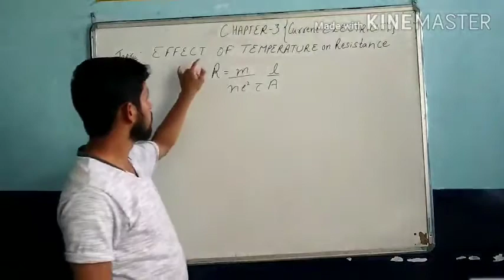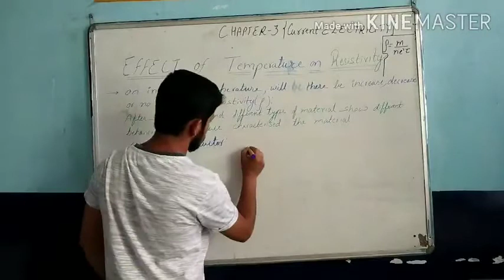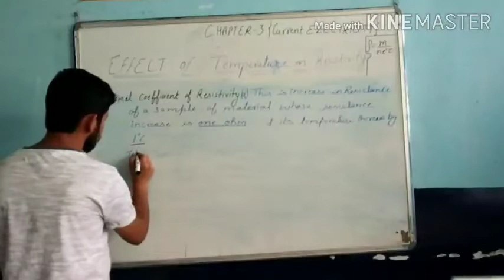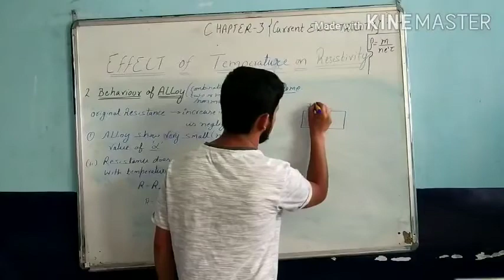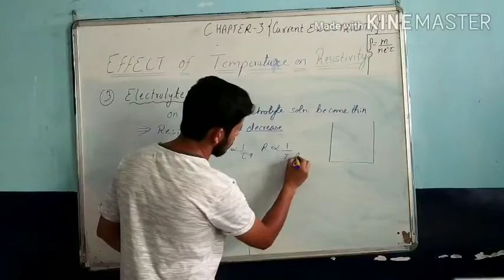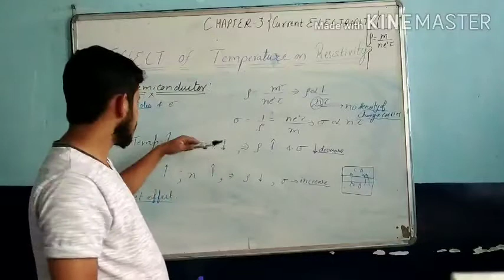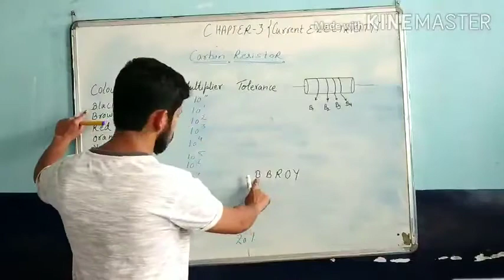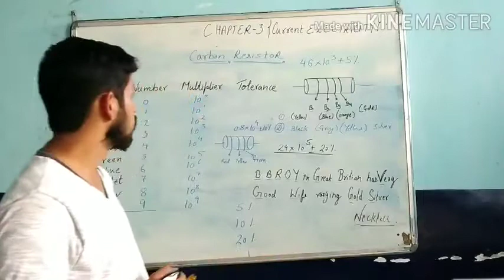Class 12th //chapter3: current electricity // Topic effect of temperature and carbon resistor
effect of temperarure on resistance and resistivity carbon colour code